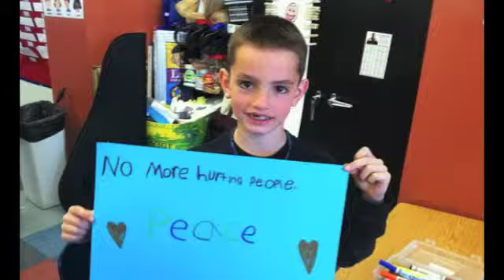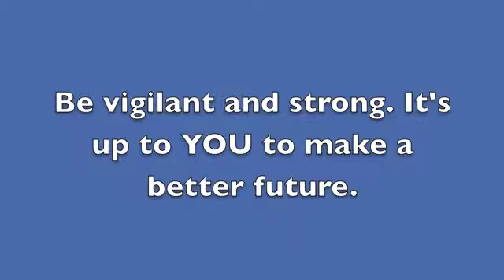2013 April 19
EPN